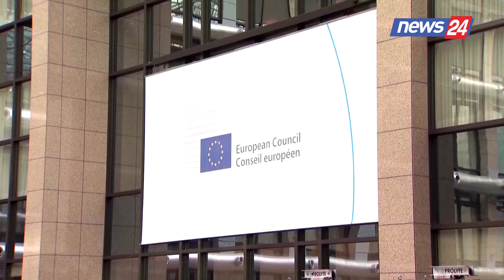Kurti përshëndet hapjen e negociatave të Shqipërisë me BE: Mësime edhe për Kosovën nga ky rrugëtim